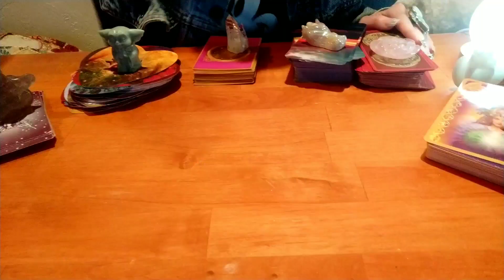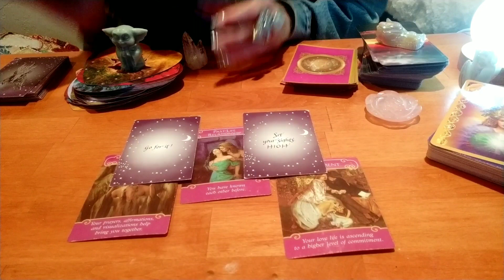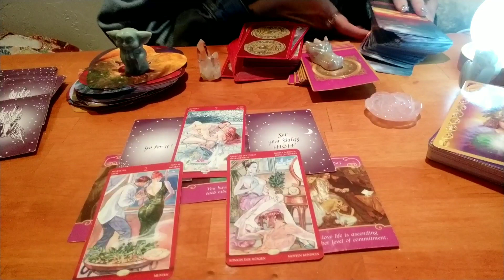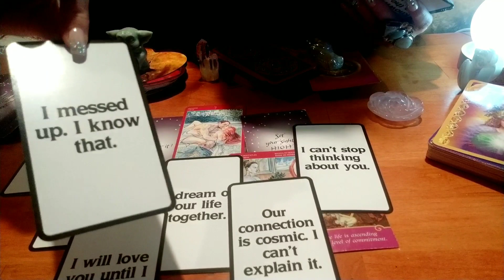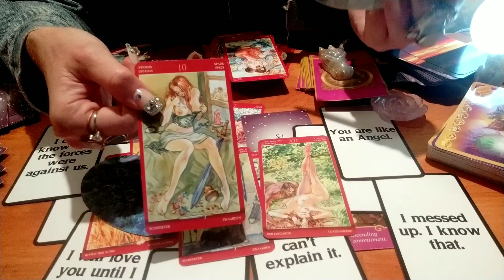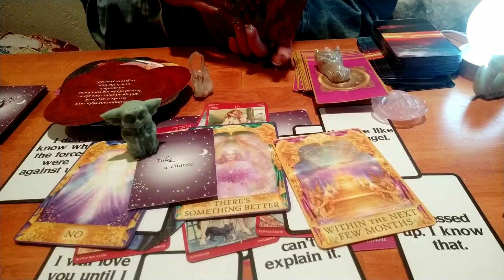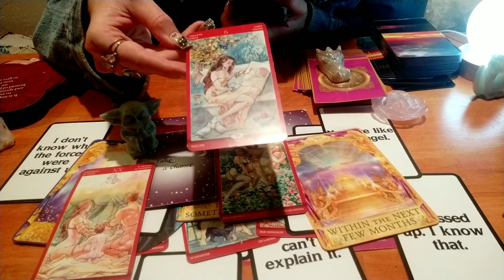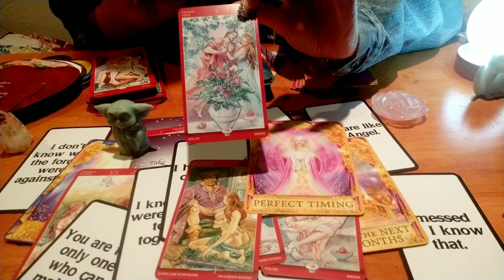SAGITTARIUS💕FEBRUARY Love Reading!! You're DONE but they WANT YOU IN THEIR LIFE! 8 Twin Flames💜 💛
Sagittarius you are the rising Pheonix!!

💎CRYSTAL SHOP & Personal Readings 💜Guide to Crystal Healing & Communications eBook ⎯⎯⎯⎯⎯⎯⎯⎯⎯⎯⎯⎯⎯⎯⎯⎯⎯⎯⎯⎯⎯⎯⎯⎯⎯⎯⎯⎯⎯⎯⎯⎯⎯⎯⎯⎯⎯⎯⎯⎯⎯⎯⎯⎯⎯⎯⎯⎯⎯⎯⎯⎯⎯⎯⎯⎯⎯⎯⎯⎯⎯⎯⎯⎯⎯⎯⎯⎯⎯⎯⎯⎯⎯⎯⎯⎯⎯⎯⎯⎯⎯⎯⎯⎯ 📸Join me on the Instagram: @crystalebook ⎯⎯⎯⎯⎯⎯⎯⎯⎯⎯⎯⎯⎯⎯⎯⎯⎯⎯⎯⎯⎯⎯⎯⎯⎯⎯⎯⎯⎯⎯⎯⎯⎯⎯⎯⎯⎯⎯⎯⎯⎯⎯⎯⎯⎯⎯⎯⎯⎯⎯⎯⎯⎯⎯⎯⎯⎯⎯⎯⎯⎯⎯⎯⎯⎯⎯⎯⎯⎯⎯⎯⎯⎯⎯⎯⎯⎯⎯⎯⎯⎯⎯⎯⎯